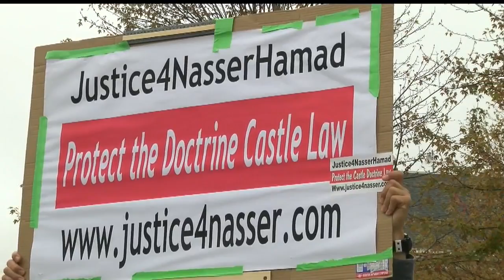Jury selection begins in high-profile Howland murder case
Prosecutors say Nasser Hamad shot five people in a public display of violence outside his home on busy Route 46 in Howland Township.